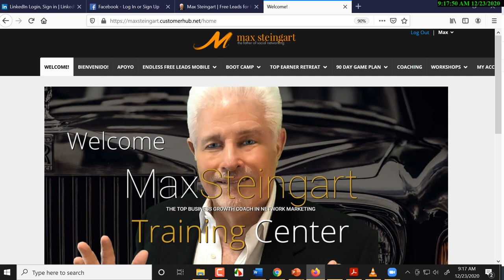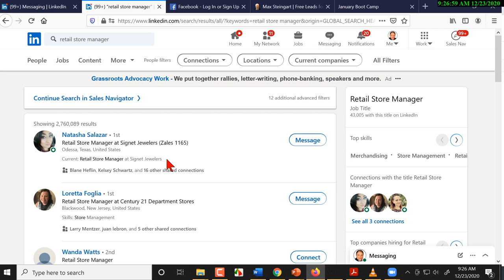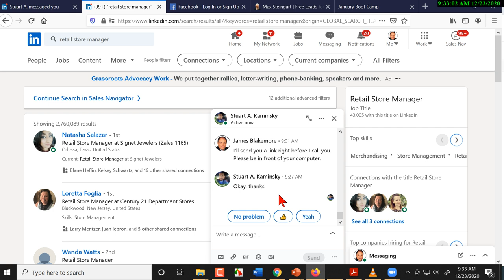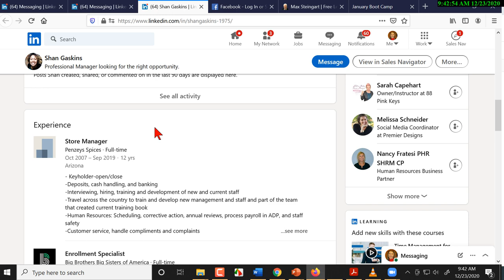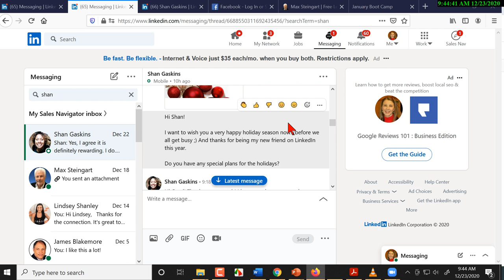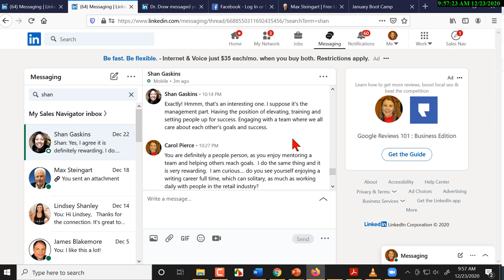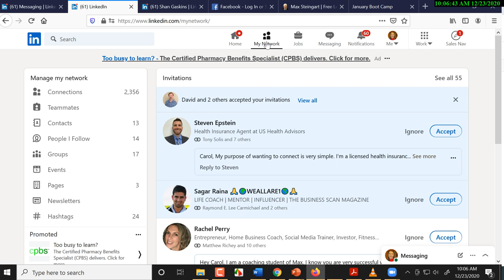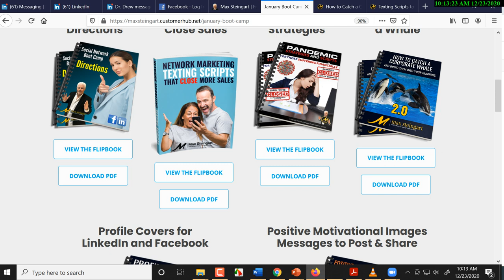How To Qualify Your Prospects, Talk On The Phone & Enroll Them Into Your Network Marketing Business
During his daily training’s Max shares some of the latest recruiting strategies used by the top earners in network marketing.

TO GET A FREE COPY OF MAX’S "UNIVERSAL PROFILE CHECK LIST" and ensure your profiles have maximum visibility go to:

TO GET A COPY OF MAX’S "SCRIPTS BOOK FOR SOCIAL NETWORKS" go